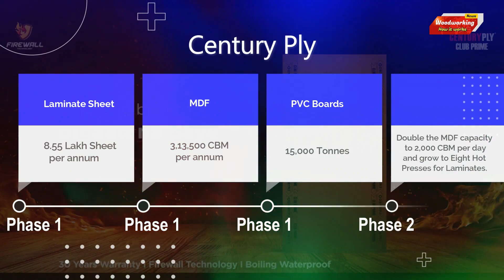Century ply largest plant inauguration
Century Plyboards (India) Ltd., India’s largest manufacturer of wood panel and decorative industry

Largest integrated wood panel manufacturing plant at Badvel
Largest integrated wood panel manufacturing plant century ply
Shri Sajjan Bhajanka - Chairman of CenturyPly
Chief Minister of Andhra Pradesh - Shri Y S Jagan Mohan Reddy

An investment of close to Rs. 1000 crores for the laminate, MDF and PVC unit in Andhra Pradesh

MDF unit and PVC Unit are in the advanced stage of commissioning

Employment of 2000+ people in the region of Andhra Pradesh

Century Plyboards (India) Ltd. (CPIL), the first ISO 9002 Company in India for plywood and veneer.

Top Plywood Products
marine Plywood Plate
plain plywood board
plain plywood board
SHUTTERING PLYWOOD
8 MM Marine Plywood
MDF Plywood
M.R. BWP Plywood
Waterproof Plywood 08
Commercial Laminated Plywood
plywood brown laminated board
Deck Board
Wood Briquettes
Laminated Boards
Wooden Rods
Acacia Wood
Wood Dust
Hardboard Panels
Oak Wood
Merbau Wood
Deodar Wood
Babool Wood
Flakeboards
Ipe Wood
Teak Wood
veneer
Plywood Plate
Sandalwood
Laminate
Scrapbooking Chipboard
Padauk
Mango Wood
Melamine Boards
Softwood Pulp
Cedar Wood
Hardwood Log
plywood door

plywood door price
plywood door design
plywood design
plywood dealers near me
plywood dressing table
plywood door design price
plywood dining table
plywood double door design
plywood density
plywood door design for bedroom
plywood door price in india
plywood door design catalogue
plywood doors design images
plywood door price list

Plywood Wholesalers
Plywood Importers
Plywood Distributors
Plywood Exporters
Plywood Dealers
Plywood Manufacturers

Durian Plywood
Merino Plywood
Greenply Plywood
Bloom Plywood
Heritage Plywood
Sunmica Plywood
CenturyPly Plywood
Formica Plywood
Greenlam Plywood
Signature Plywood

woodworking tips
woodworking shorts
woodworker tips and tricks
amazing woodworking skill
odd satisfying video
Amazing plywood crafts
Creative woodworking project
10 incredibly amazing woodworking skills
woodworking business india
satisfying wood carving project
best woodworking channel india
woodworking companies in india

plywood cutting machine
plywood company
plywood cupboard
plywood cost
plywood ceiling
plywood cot
plywood company in india
plywood ceiling design
plywood colour
plywood cutting machine price
plywood cot design
plywood company name
plywood cost per sheet
plywood cost per square foot
plywood cutting